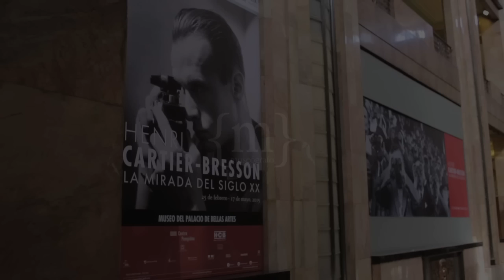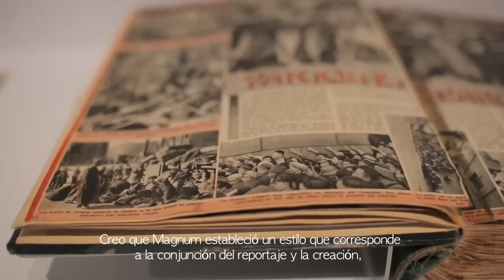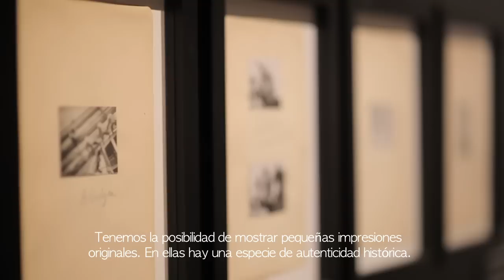Henri Cartier-Bresson en Bellas Artes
El Consejo Nacional para la Cultura y las Artes y el Instituto Nacional de Bellas Artes, en colaboración con el Centre Pompidou y la Fundación Henri Cartier-Bresson, presentan Henri Cartier-Bresson. La mirada del siglo XX, exposición que permite ampliar el enfoque que se le ha dado a la obra del reconocido fotógrafo francés, a través de 398 piezas que incluyen fotografías, collages, pinturas, dibujos, películas, revistas y periódicos. La muestra estará abierta a partir del 25 de febrero de 2015 en las salas Nacional y Diego Rivera del Museo del Palacio de Bellas Artes.